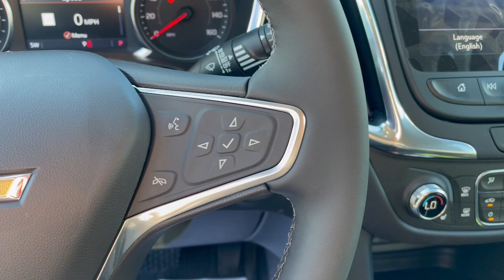2023 Chevrolet Equinox - Taylor & Sons Chevrolet